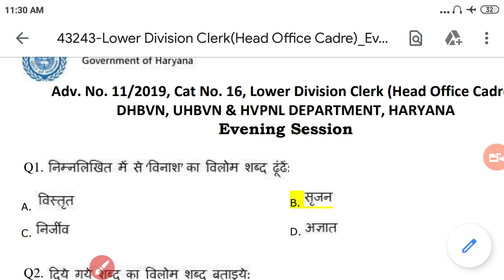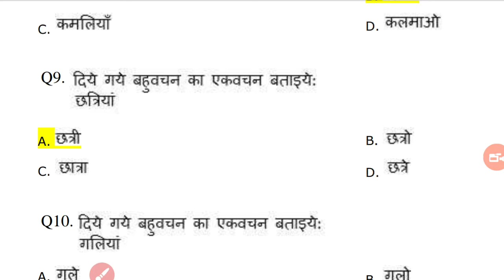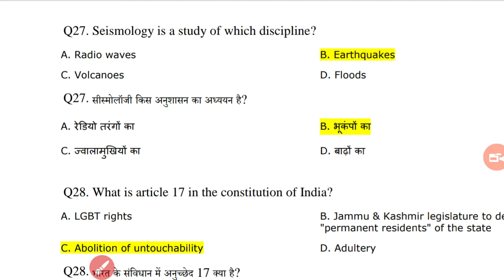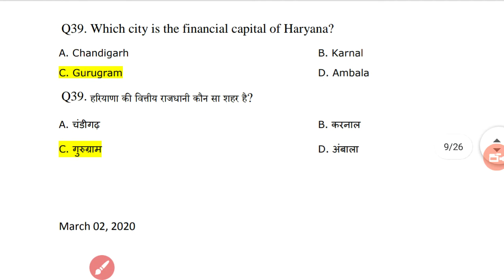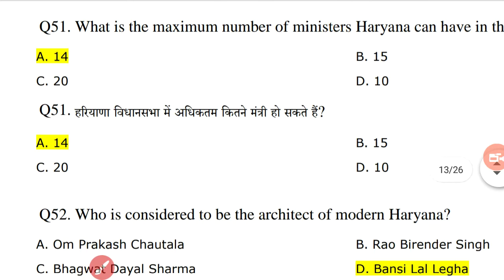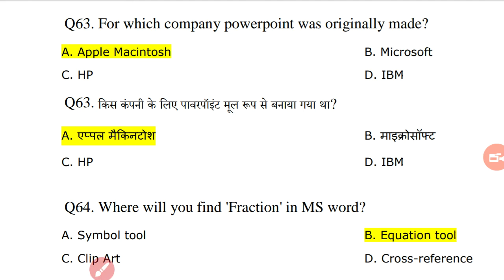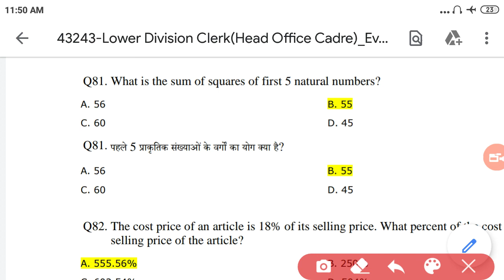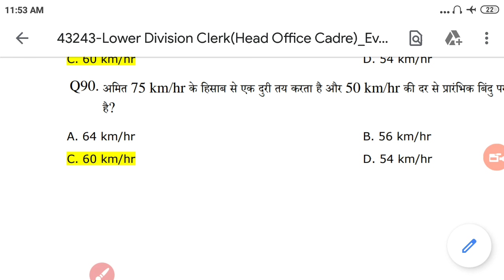Hssc Today Lower Division Clerk Paper Full Solution ||Evening Shift || 28/02/2020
Hello dosto ies Video me hmne haryana ke Lower Division Clerk ke paper ko karvaya h dosto aap video ko dekhiyega or acchi lage to ise like kijiyega share kijiyega.Agar aapka koi sawal h to aap mughe comment bhi ker sakte h m aapke comment ka reply karne ki kosis karungi